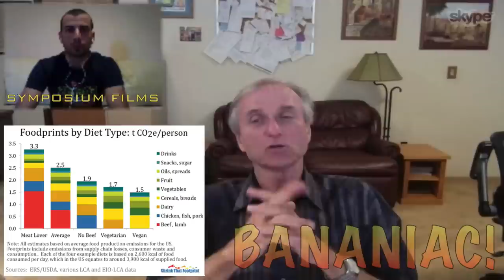Starch-Based Diet & the Life Cycle | John McDougall, M.D.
"The Starch Solution" by John McDougall

Dr. McDougall, the author of "the Starch Solution", discusses if a starch-based/plant-based diet is appropriate for all age groups, especially children & the elderly.